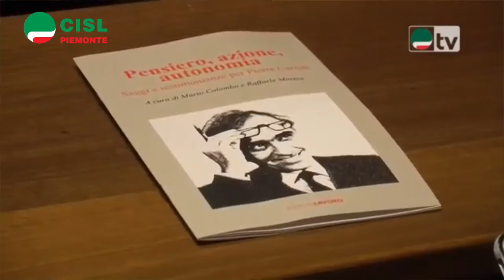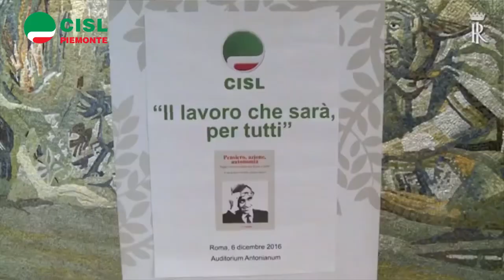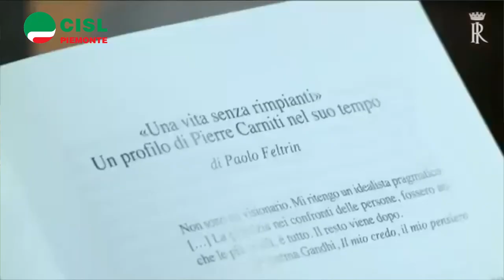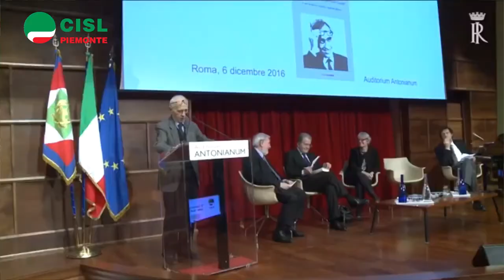In ricordo di Pierre Carniti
L'omaggio dei cislini piemontesi allo storico segretario. Interventi di Annamaria Furlan, Alessio Ferraris, Domenico Lo Bianco, Luca Caretti, Bruno Manghi, Mario Scotti, Nanni Tosco, Tom Dealessandri,  Gianfranco Zabaldano, Gianni Vizio e Giovanni Marchionni.